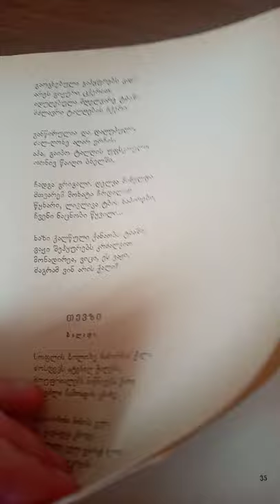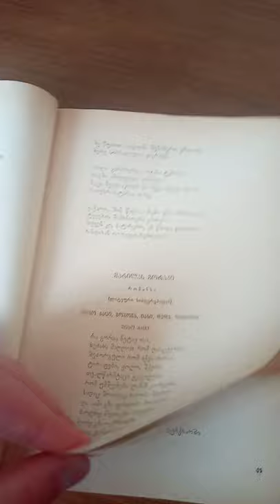Big politicos ll History of Adam Mickiewicz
Hello guys in this video you will see history of Adam Mickiewicz how he became politicos , If you are interested in his history then this video is for you!

Luke